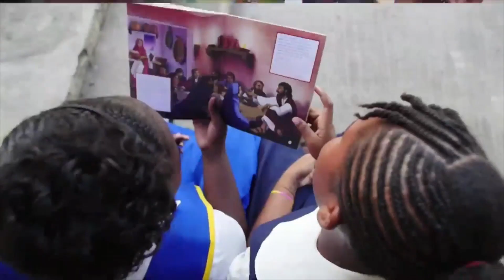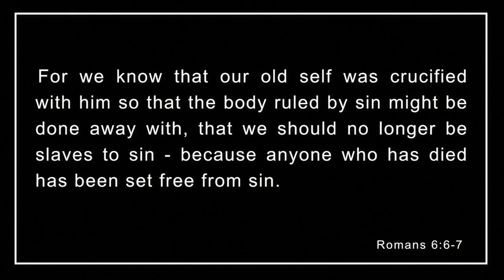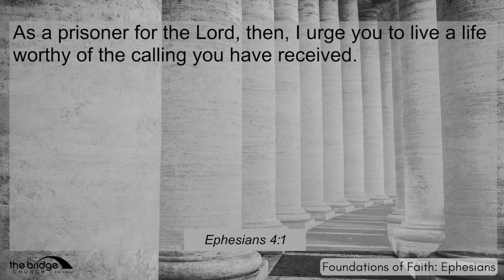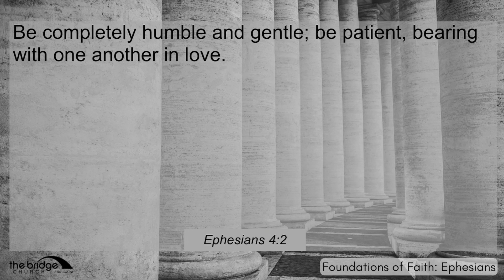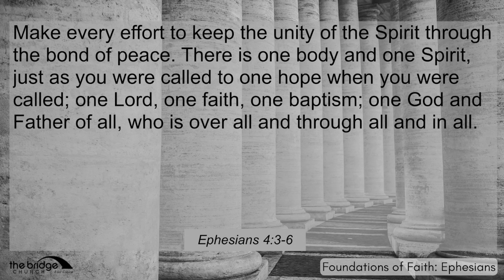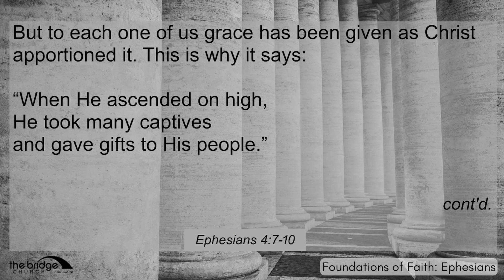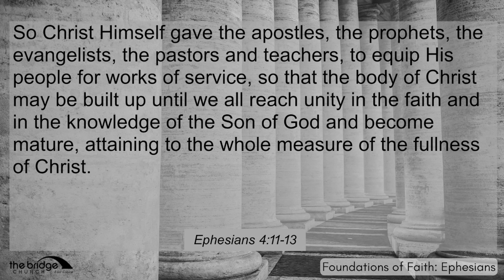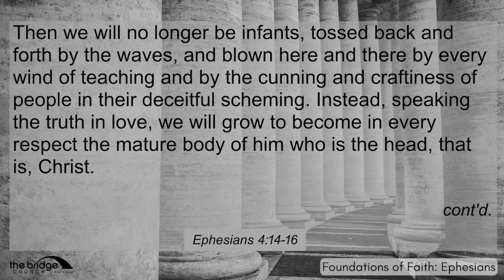2024-11-03 | A Family Worth Fighting For | Sam DeLoye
Timeline
0:00 - Opening Song (Build My Life)
4:42 - Operation Christmas Child
9:57 - Announcements
14:20 - Worship Set (Hallelujah For The Cross)
19:14 - Worship Set (Christ Be Magnified)
24:26 - Sermon
1:03:10 - Communion
1:06:21 - Communion Song (Son Of Suffering)
1:14:19 - Taking of Communion
1:16:31 - Closing Song (Love Of God)